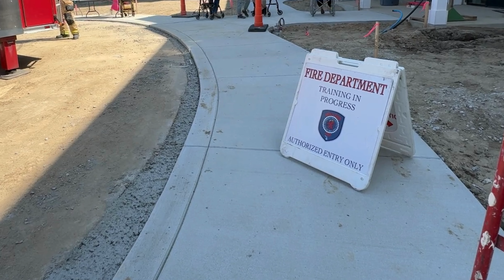Holland Fire Department Emergency Exercise @ Resthaven | Holland, Michigan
On Wednesday, May 15, 2024, Resthaven, the Holland Fire Department, Tri-County Fire Inspectors, and EV Construction worked in collaboration to develop and exercise a site-specific emergency response plan for a newly constructed, independent living facility. This took place at The Farmstead located at 875 East 24th Street in Holland.

This event facilitated by the Holland Fire Department and Resthaven provided a proactive approach to the preparedness and response phases of the emergency management process. Fire Inspectors toured the independent living facility and developed a working plan to be used later in the morning for the completion of a functional exercise.

The exercise involved a fire simulation inside the building. In this scenario, the Holland Fire Department and their mutual aid partners initiated a response and activated the plan in coordination with Resthaven staff. The event culminated with a post-incident analysis with information that will be provided to Resthaven to finalize an effective response plan for their facility.

EV Construction is the construction partner for Resthaven on this new senior living facility. EV employees volunteered to be 'victims' in the exercise.